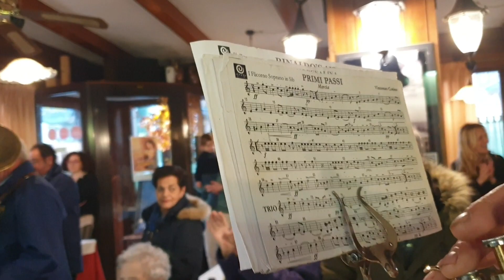Piancastagnaio: Le Filarmoniche di Castell'Azzara e Selvena festeggiano S. Cecilia 2022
Piancastagnaio 27/11/2022
Le Filarmoniche di Castell'Azzara ("Giona Scavi") e di Selvena ("Giacomo Puccini"), al pranzo di Santa Cecilia presso il Ristorante Anna